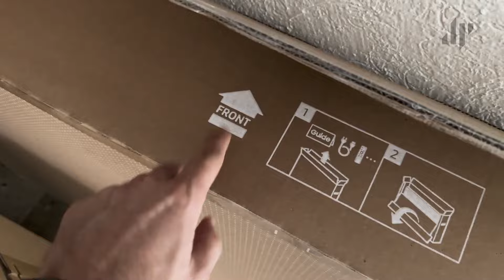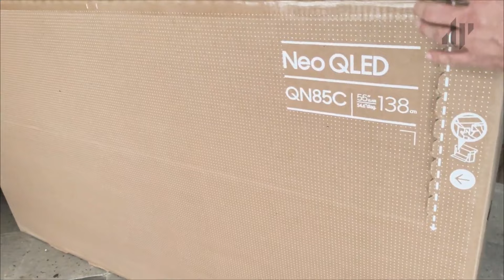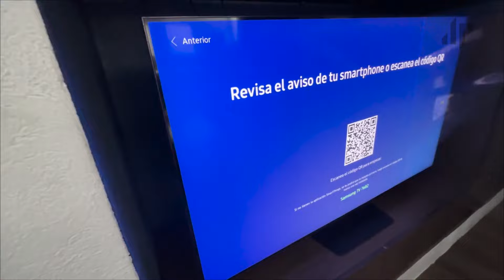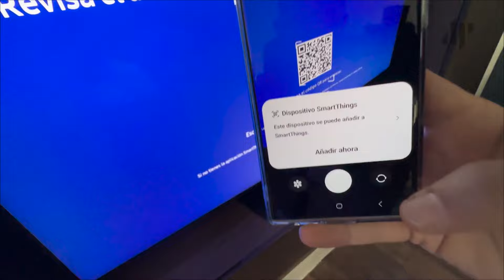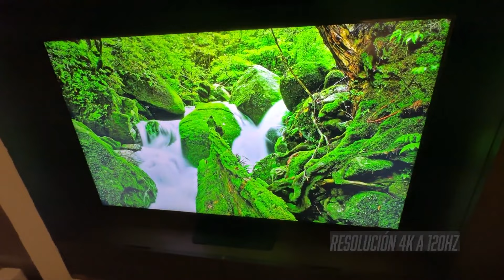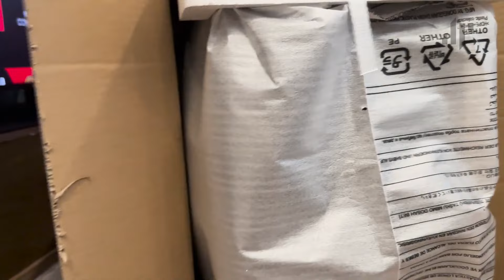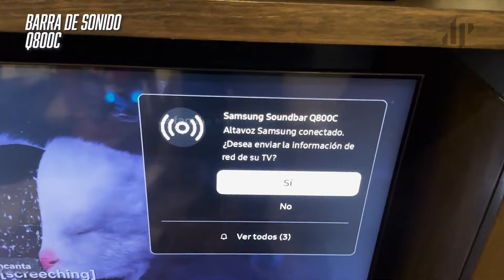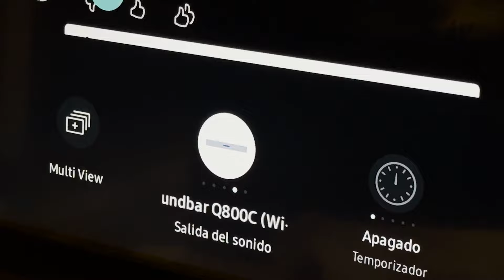Descubre la Neo QLED QN85C 55" y la soundbar Q800C con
¡La combinación perfecta de imagen y sonido te espera junto a @japonton! Únete a esta increíble experiencia tecnológica con Neo QLED QN85C 55" y la potente soundbar Q800C.